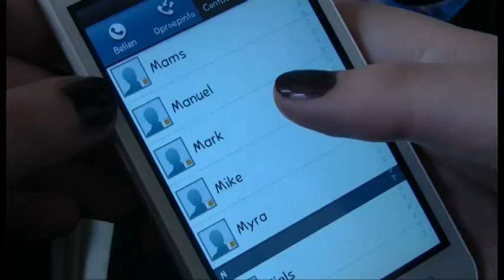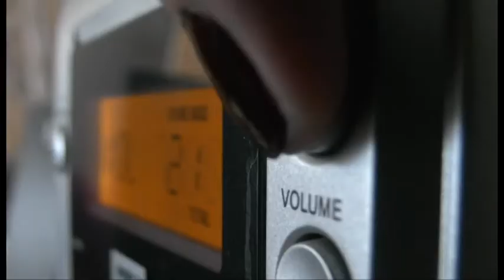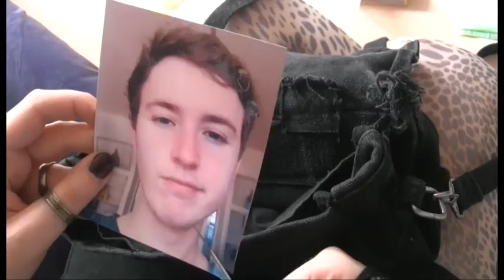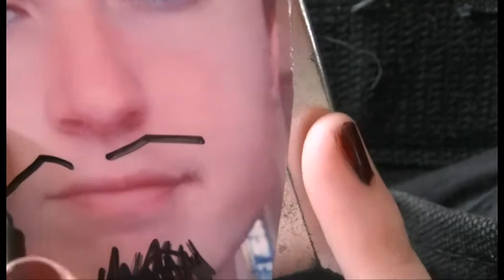Boschtion Rolschaatsen Aflevering 6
Het ouderlijk huis.

Boschtion TV geeft een groep jonge filmmakers uit Tilburg de mogelijkheid om hun kwaliteiten op filmgebied aan het grotere publiek te tonen. 'Rolschaatsen' is een doorlopende film, in en rond 's-Hertogenbosch, waarin verschillende personages naar voren komen. De film is opgebouwd uit verschillende delen, waarbij iedere filmmaker een deel voor zijn of haar rekening neemt. Binnen deze film reageren de filmmakers op elkaar door middel van beeld en geluid, waarin zij zichzelf, het medium en elkaar uitdagen. Het geheel speelt zich af in 's-Hertogenbosch.

Een verrassende productie!

Camera/Montage: Laura Speelman, Elianne van der Kamp en Willeke Mulder

Eindmontage: Saskia Waijers, Youri Olie en Laura Speelman

Met dank aan: Femke Spelt, Mirte Mac Gillavry, Iris Speelman en Helena Mahler